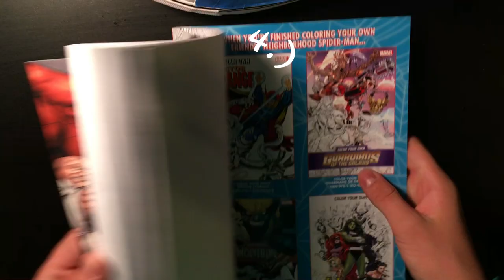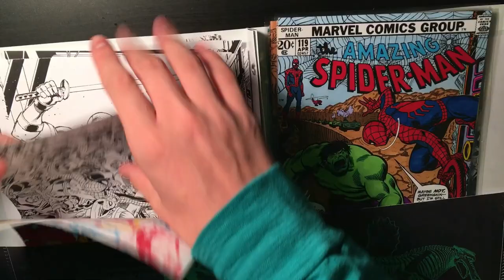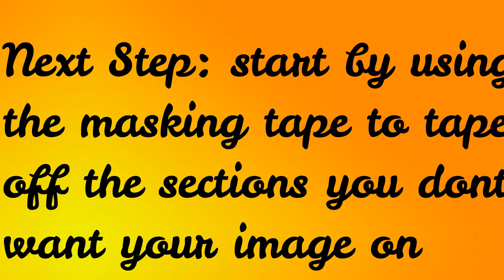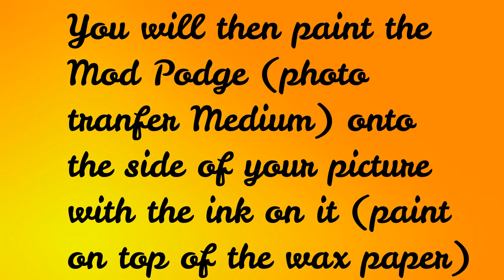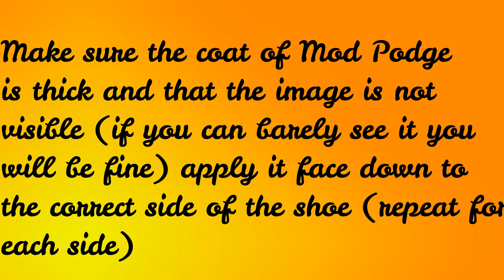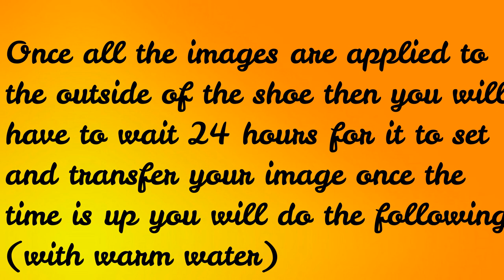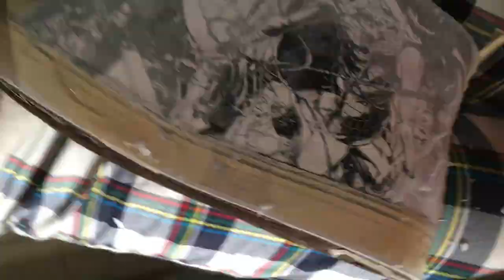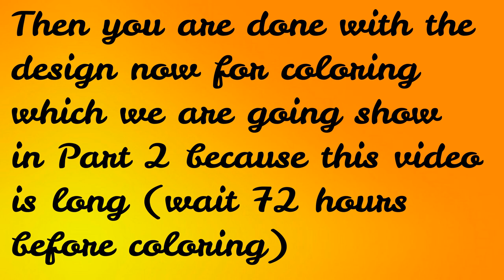MAKING CUSTOM SHOES | DIY